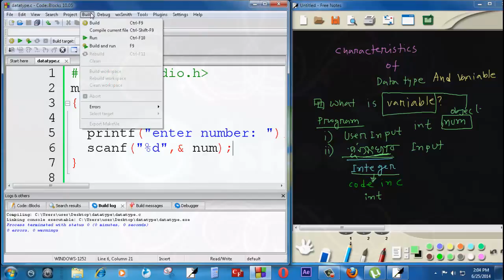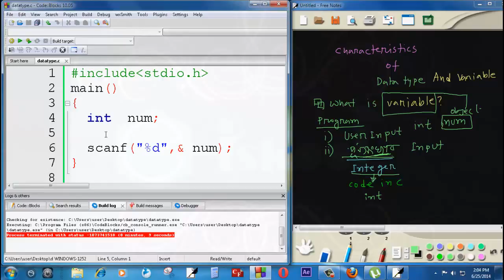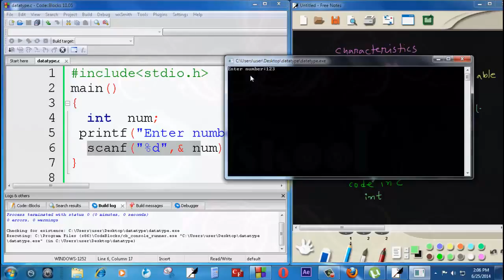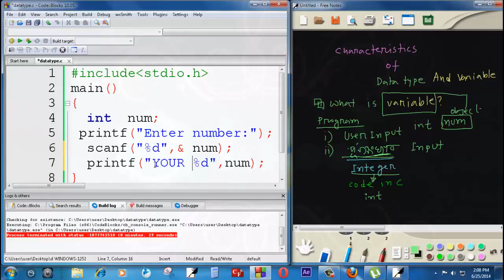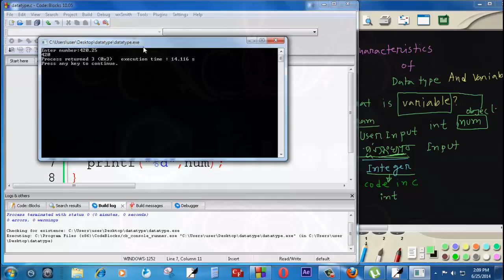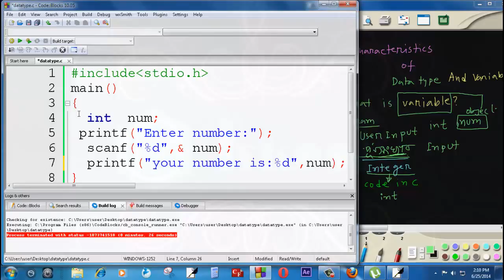C programming Lab Idea of integer সি প্রোগ্রামিং ল্যাব পূর্ণ সংখ্যার ধারনা